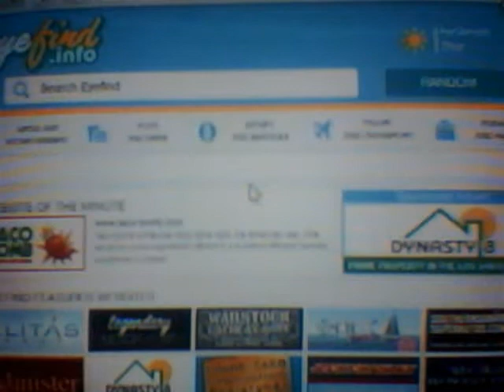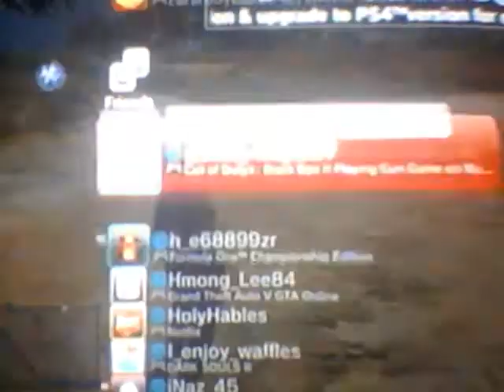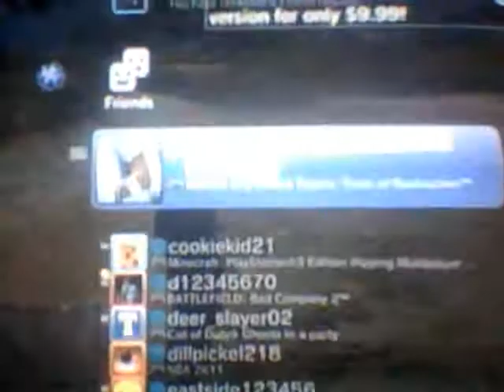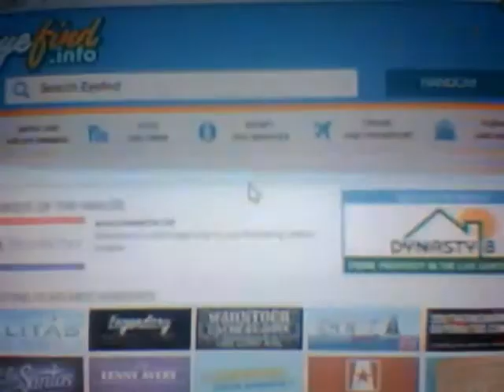GTA Online... Shitty TV Version...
Shitty TV

All copyrighted content goes to their rightfull owners. (If any is used)